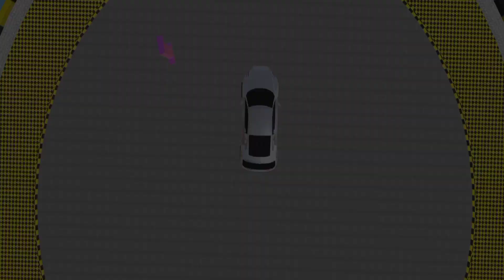Mega Ramp Car Stunt Game | Car Racing Game - Android Gameplay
Mega Ramp Car Racing Stunts - Mega Ramp Car Stunt 3d -Car Stunts Games - Impossible Car Stunts Games

Play car racing games & stunt driving games in our crazy car games.

Ramp Car Stunts Racing - Free Car Games 2023

Enjoy the most addictive offline games in our Ramp Car Stunts Free - Crazy Car Driving: New Car Games 2023. You will enjoy this stunt driving games.

Welcome to one of the best car stunt games 2021. It’s time to have fun with multiple sports cars on impossible tracks in these car stunts simulation games. Be Ready for Extreme City GT Car Racing Stunts and join the extreme car driving with this vertical mega ramp car stunts. It’s an extreme car stunt game to enjoy the addictive gameplay over the impossible tracks. If you are a crazy one in mega ramp car stunts racing games and want to have a lot of fun with endless racing over impossible tracks then these extreme car driving simulators are recommended for you. We hope you will enjoy the new car games 2023. Crazy car stunts driving adventurous gameplay and supercar upgrades. This car simulator is a free car games 2023. Free games 2023 has an addictive and stunning interface where you perform stunt racing efficiently on mega ramps with offline games 2023. Will you be able to take up the ramp car games challenge? If yes, get into the car, buckle up your seat belt, hold the steering, and enjoy the most realistic car racing games experience over the vertical car ramp in new games 2023.

In this Car Driving game, you have an amazing car driving simulator, modern cars are waiting to be driven around for a talented driver. Win the challenges in free games 2023 with your awesome stunt car. Start playing the new games 2023 right now and challenge yourself to get three stars from all levels. Jump over the mega ramp with your stunt car and enjoy the impossible tracks 3D racing in these simulation games. Free games 2023 is a car simulator game that takes physics to an extreme level. Free car games 2023 are available online and new games 2023 is one of the best stunt driving games & offline games.

The latest idea of car racing games with ramp car stunts racing in the sky where you have to drive stunt cars professionally to complete free games 2023. There are many impossible track stunts and the Ramp Car Stunts Free Car Driving Game: New Car Games 2023 which are quite challenging. Easy and smooth controls of Car Stunts driving simulator and longest stunt tracks with impossible car stunts of non-stop thrilling adventure keep you engaged with sky rooftop stunts. Download this free game 2023 and play with friends. In this impossible track game, you can get the best extreme car stunt driving experience on impossible tracks by performing ultimate car racing stunts. But be careful while driving the car on impossible tracks and show your crazy car stunt master & ramp car driving skills in this free car games 2023. New Games 2023 is a car simulator game and hard to drive on dangerous zigzag sharp turn tracks on high rooftop roads.

The Ultimate Multiplayer Racing Experience

Are you looking for multiplayer racing offline games? Gear up for the multiplayer action with random players. Race your best against the other players to prove that you're the extreme stunt driver of the stunt driving games

Ramp Car Stunts Free Crazy Car Driving: New Car Games 2023 Features:
Addictive Mega Ramp Car Racing Stunts gameplay, 3D graphics & realistic views
Tilt, Steering, and button to control
Modern Car Stunts Tracks & real car stunt driving
Narrow & sharp impossible tracks 3D
Nitro boost to perform speed up stunts car
Smooth controls and ultimate car driving simulator
Several cameras views to make good driving skills
Modern sky rooftop stunts
Free to download new car stunt games

Easy to play stunt driving games

What you think about our game!
If you really enjoy this Mega Ramp Car Racing Stunts and Crazy Car Driving & Ramp Car Stunts Free then must try our game and don’t forget to rate and review.